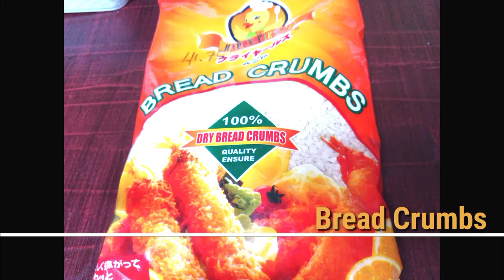CRISPY TREATS | CRISPY FRIED CHICKEN | HOMEMADE RECIPE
Affordable and Simple Treat for Holidays
Ingredients:
1. Slices of Dressed Chicken
2. Breading Mix
3. Pepper
4. Eggs
5. Bread Crumbs

Easy steps:
1. Mix well the pepper and eggs to your Chicken.
2. Dip it into your Breading mix and back to your Eggs.
3. Coat it well with your Bread Crumbs.

And... Your ready to fry your chicken

Just those few steps!
To achieve your Crispy Fried Chicken at home